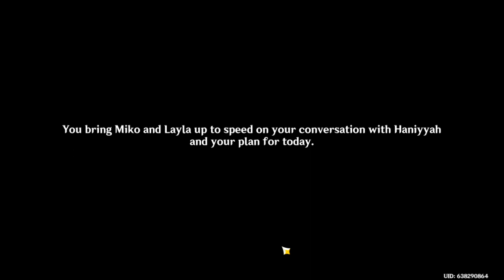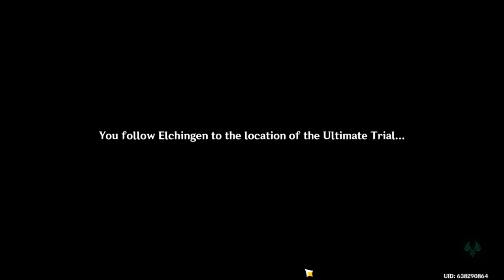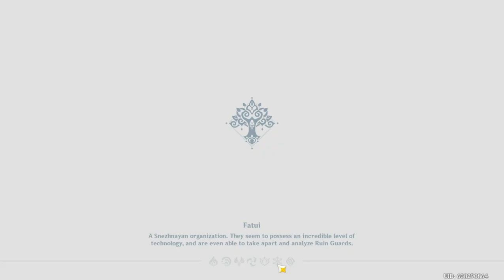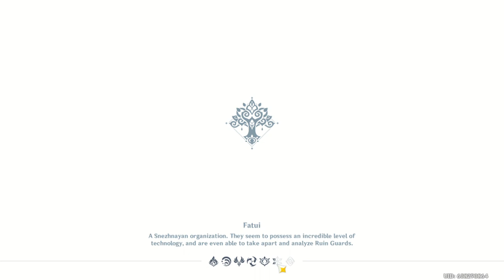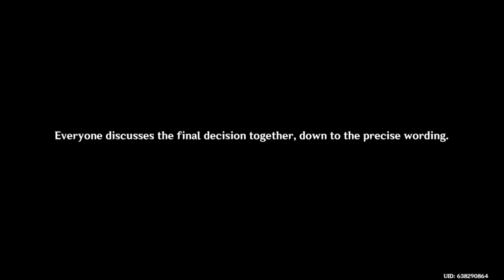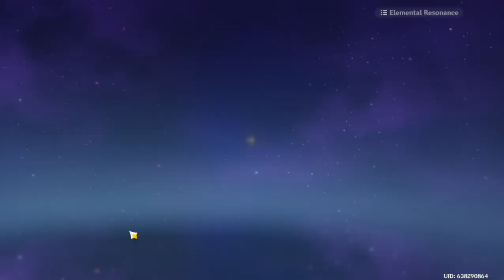Time to Face Our Rival! - Genshin Impact: Fabulous Fungus Frenzy - Part 6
After battling for many nights and moons, we finally face our rival!